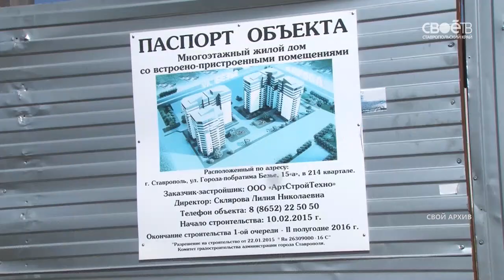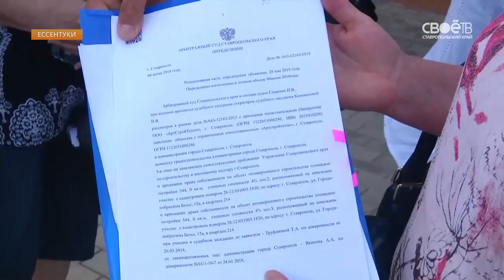У обманутых дольщиков из Ставрополя появилась надежда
Заплатили за жильё, а теперь могут остаться ни с чем. Десятки дольщиков собрались сегодня у здания арбитражного суда в Ессентуках. От решения этого ведомства зависит судьба квадратных метров, о которых они так долго мечтали.
Это люди, которые купили квартиры в жилищном комплексе "Галактика" в Ставрополе на улице города-побратима Безье. Но вместо дома на месте предполагаемого новоселья сейчас лишь бетонная подушка. Дольщики уверены: этого достаточно, чтобы признать их право собственности на жильё. Но суд первой инстанции принял другое решение. Он постановил: раз у застройщика не было разрешения на работы, то и всё здание необходимо снести. Жители пытаются оспорить этот вердикт. Сегодняшнее заседание в итоге не состоялось. Суд перенесли на более поздний срок. Это связано с тем, что при участии краевых властей удалось найти конкретное решение вопроса. В ближайшее время объект могут передать другому застройщику. Если это случится, то работы завершат и люди смогут получить долгожданные квартиры.